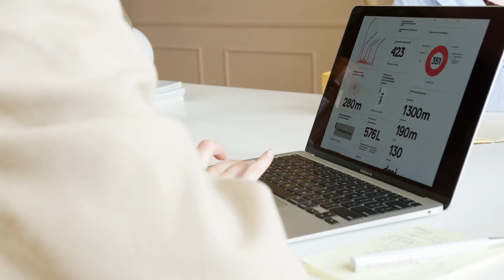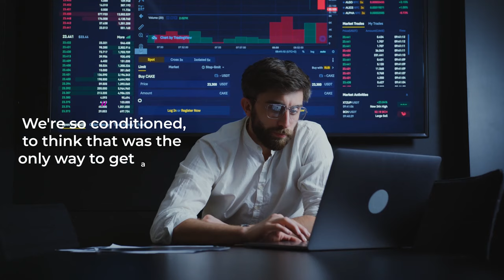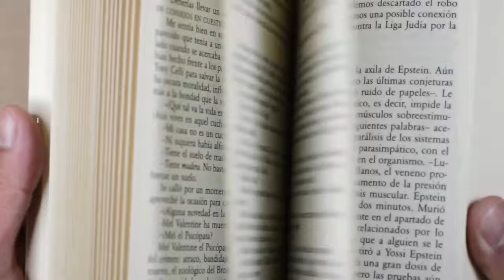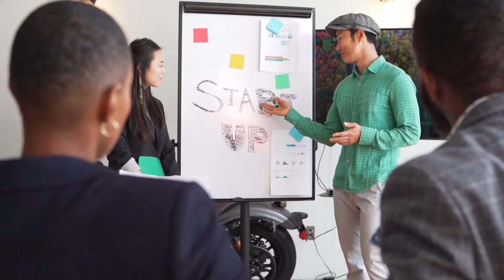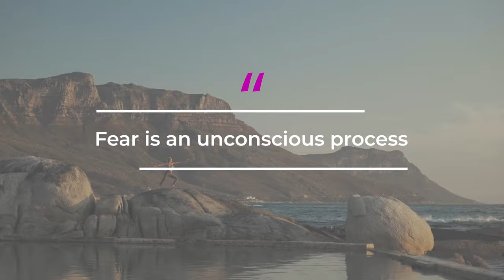The Secret They Don't Want You To Know!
It is time to take charge of your experiences and Create Your Best Life Now!

Training your Mind to focus on what you want to experience rather than "what is current" takes grit.

Letting your Mind wander off and focus on lack, limitations or hardship is always going to get you more of the same.

Choose to Train Your Mind to Focus! That is the Key to Success.

Join me!